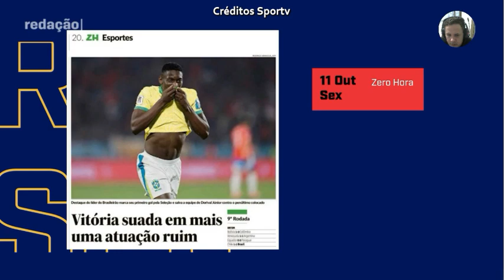Comentarista inglês rasga elogios aos jogadores do Botafogo na selelção brasileira contra o Chile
CONFIRA Comentarista inglês rasga elogios aos jogadores do Botafogo na selelção brasileira contra o Chile